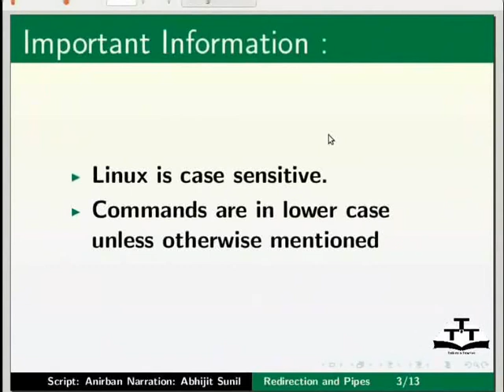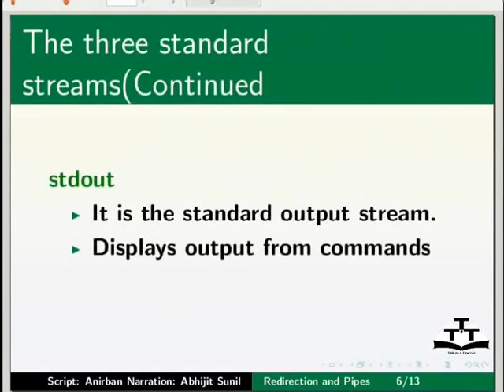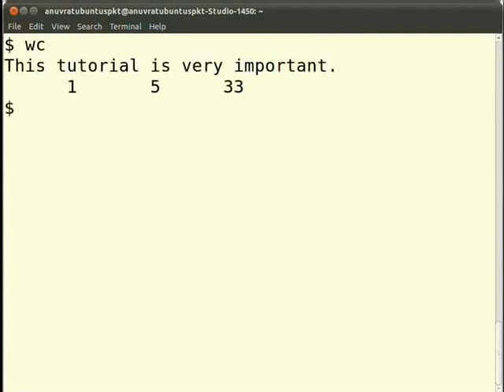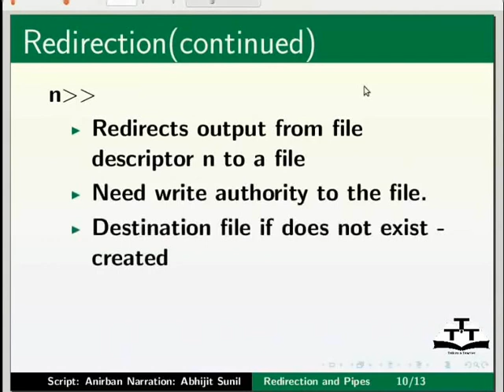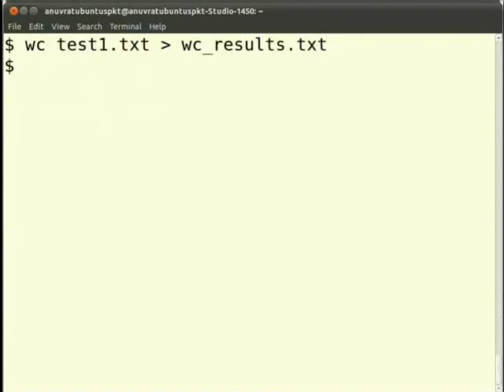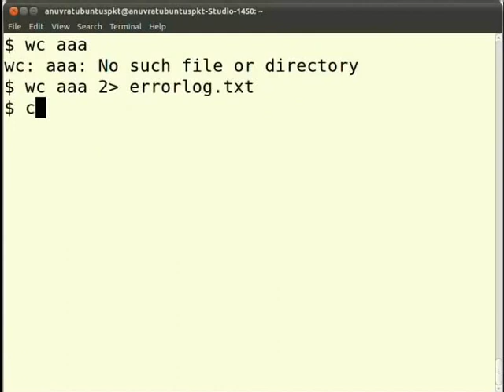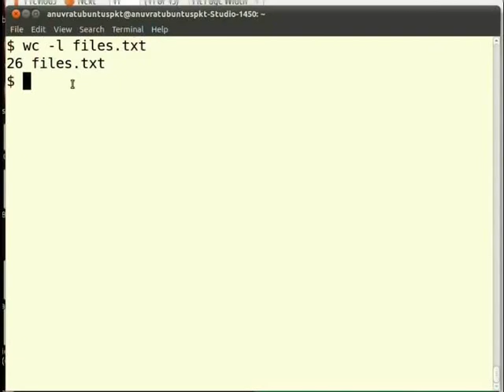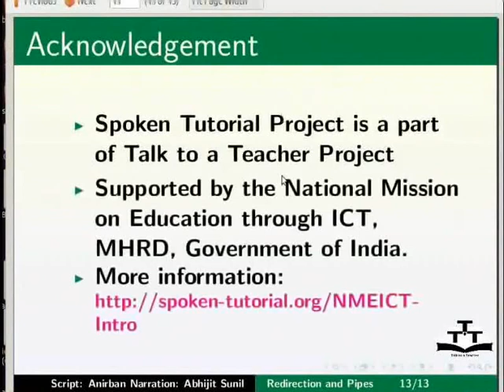Redirection Pipes - Kashmiri